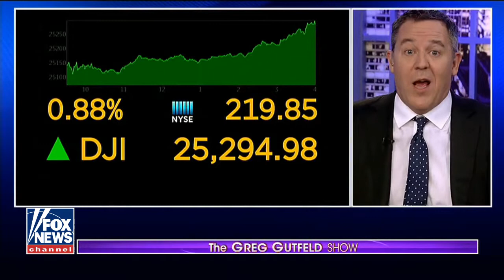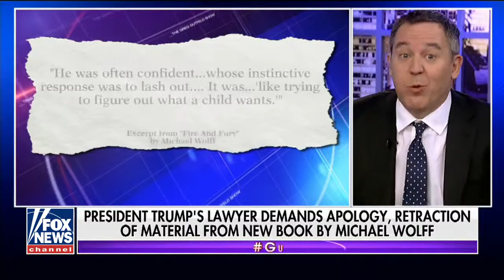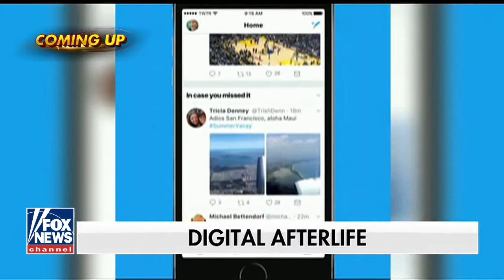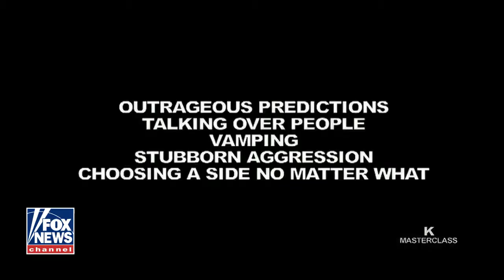The Greg Gutfed 1/7/2018-Greg Gutfed fox news January 7,2018 full show